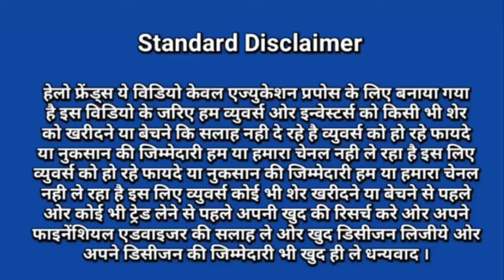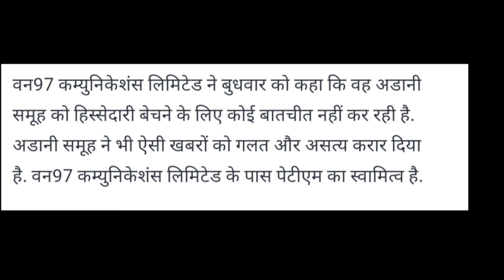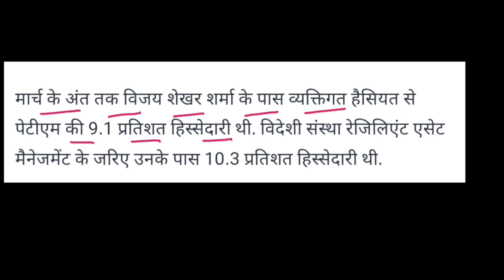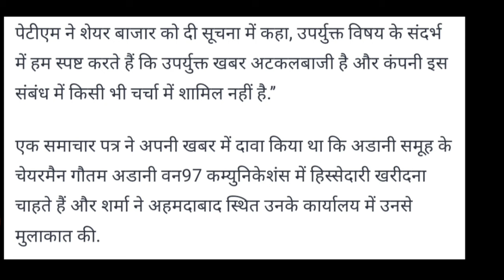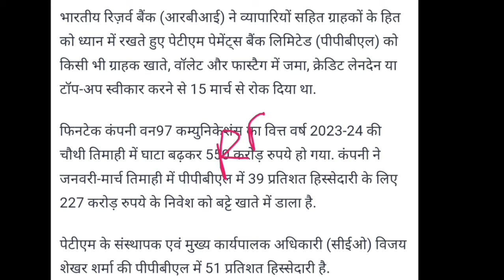Adani news | adani share latest news | adani group paytm news | adani news today | Vinay Equity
adani group paytm news
adani stock latest news
adani group supreme court latest news
adani sebi latest news
adani group latest news in hindi
adani total gas stock advisor
adani port target
adani top 10 share
adani products in india
why atgl share price is falling
adani green target
adani group
gautam adani
adani power
adani enterprises
gautam adani latest news
hindenburg research
adani power
adani enterprises
adani wilmar share news today
adani group
adani
sebi
adani news
adani wilmar
share market
adani power share breakout
today share market news
sensex
adani energy solution
adani green
adani green energy stock
rahul gandhi on adani
adani news
pm modi
rahul gandhi on pm modi
Stay up to date with the latest stock market news on the Adani Group! In this video, we discuss exciting updates that may impact investors. If you're interested in Adani group shares and want to make informed investment decisions, this is a must-watch update for you! Watch now to learn more about the good news surrounding the Adani Group

Vinay Equity

Thanks